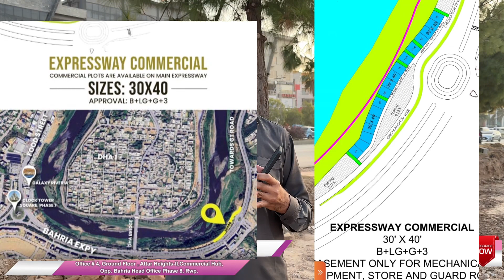Bahria Town New Commercial Plots Deals Phase 7 Islamabad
Call or WhatsApp For More Details

Bahria Town Phase 7 Islamabad | Express Way New Commercial Deal | Plots For Sale  | Open Form
Bahria Town Phase 7 Islamabad
commercial Plot for sale Islamabad
30x40 Commercial Plot for sale Phase 7